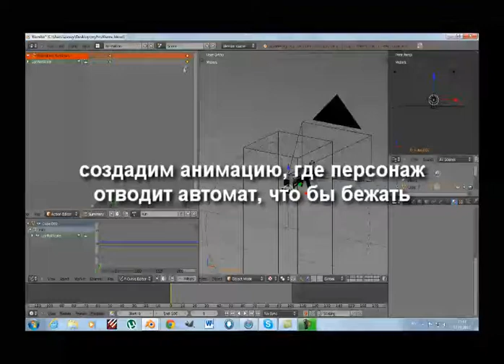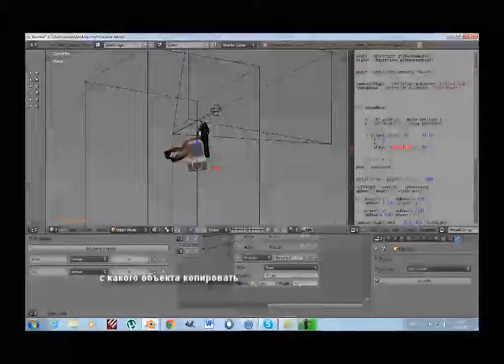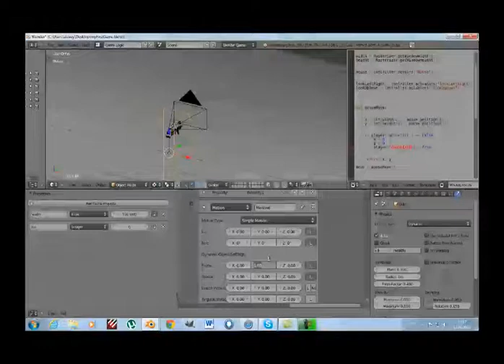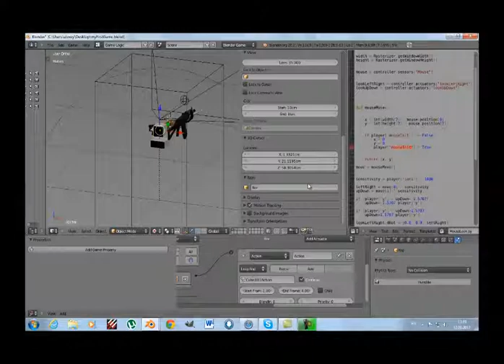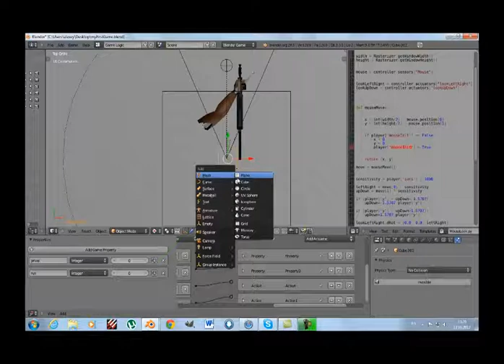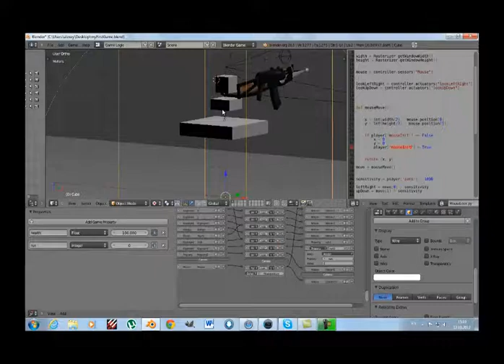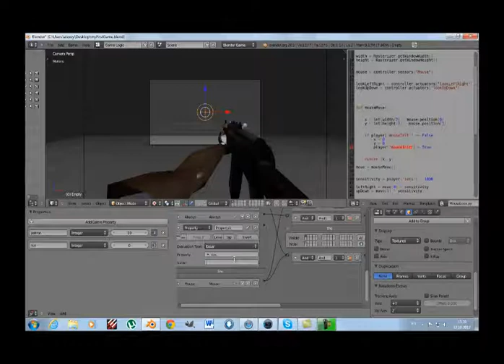как сделать FPS игру в Blender part 5 спринт, анимация ходьбы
в этом уроке персонаж научится бегать, и получит анимацию ходьбы